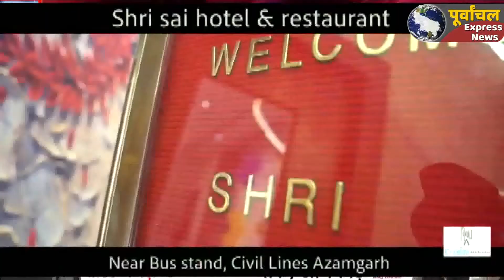शिक्षकों व प्रतियोगी परीक्षाओं में सफल विद्यार्थियों को अंगवस्त्र देकर किया गया सम्मानित..!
सुपर सक्सेस एकेडमी लखराव पोखरा मेंहनगर में शिक्षक व छात्र सम्मान समारोह का आयोजन किया गया  शिक्षाविद रमेश यादव ने शिक्षा के क्षेत्र में उल्लेखनीय योगदान देने वाले शिक्षकों व प्रतियोगी  परीक्षाओं में सफल विद्यार्थियों को अंगवस्त्र देकर सम्मानित  किया कार्यक्रम को सम्बोधित  करते हुए शिक्षक अमरनाथ यादव ने कहा कि शिक्षक व छात्र देश का भविष्य तय करते हैं रमेश यादव ने कहा शिक्षक व छात्र समाज को आईना दिखाने का काम करते हैं  पूर्व छात्र नेता राजनरायन यादव ने कहा जब कोई व्यक्ति अपने अच्छे कार्य के लिए सम्मानित होता है तो और अच्छा प्रदर्शन करने का प्रयास करता है